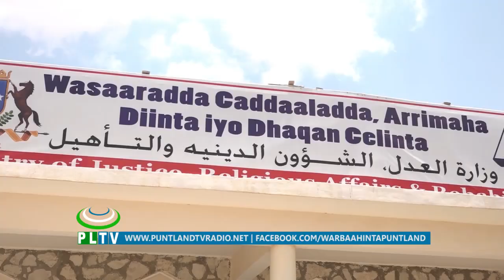WASIIRKA CADAALADA DAWLADDA PUNTLAND AYAA MAGAALADA GAROOWE KAGA QEYB GALAY MUNAASABAD U XILKA KULA